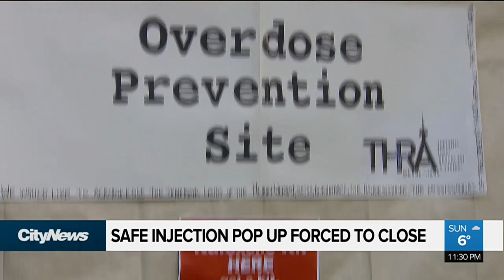Moss Park temporary safe injection site tent damaged by strong winds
The temporary safe injection site tent set up at Moss Park was forced to close on Sunday after heavy winds all but blew it away. Volunteers say proper structures and funding is required.